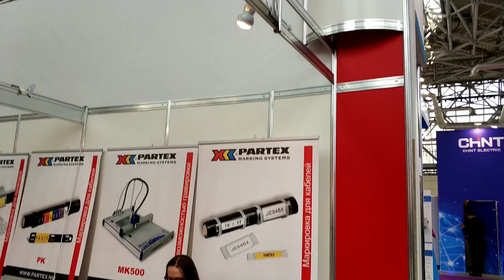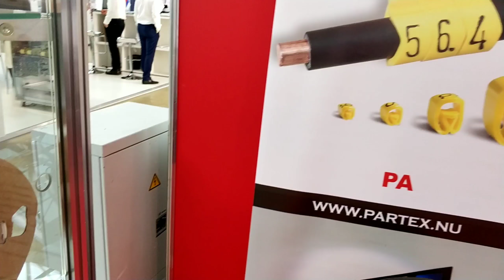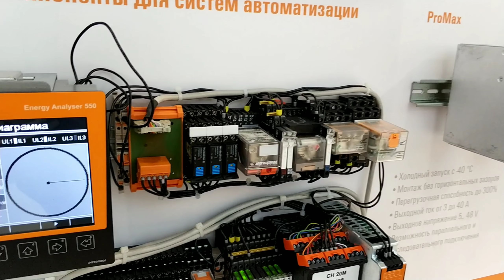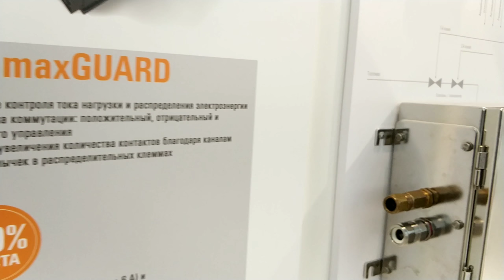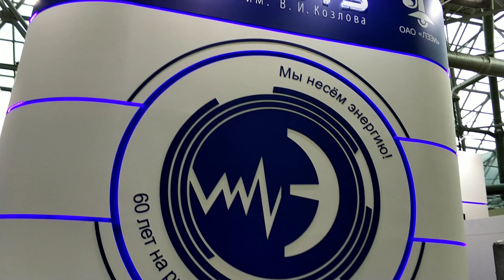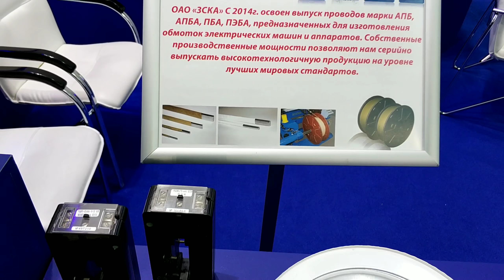Electro 2018, part 23, Jax Jones ft. Ina Wroldsen - Breathe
Electro 2018, part 23,
16/04/18, ExpoCentre
music - Jax Jones ft. Ina Wroldsen - Breathe (Fly & Sasha Fashion Remix)